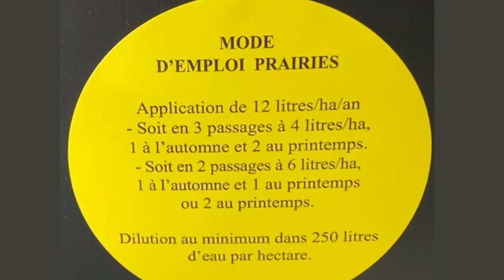Comment on applique TERSEN, l'engrais naturel de lombricompostage ?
Livré sous forme liquide, l'engrais TERSEN s'applique, une fois fortement dilué dans l'eau, avec un pulvérisateur. Chaque utilisateur choisira le modèle de son pulvérisateur selon la taille de ses parcelles, depuis le petit "pulvé" pour quad jusqu'au très grands formats proposés par les entreprises spécialisés. Dans le reportage, l'exemple principal est un pulvérisateur de 750 litres porté par un tracteur de taille standard.